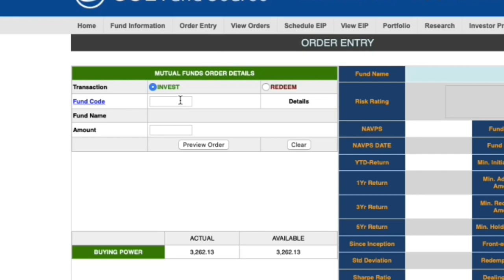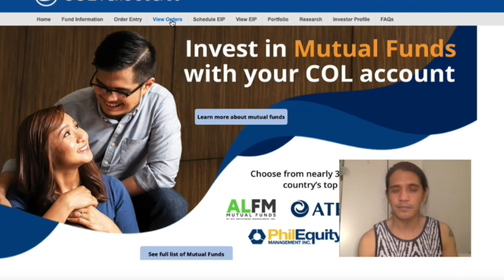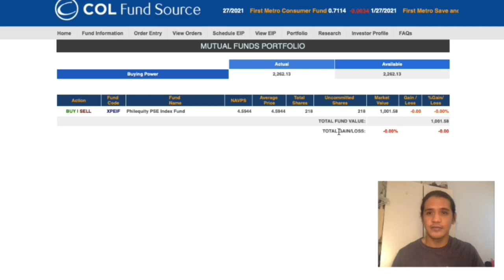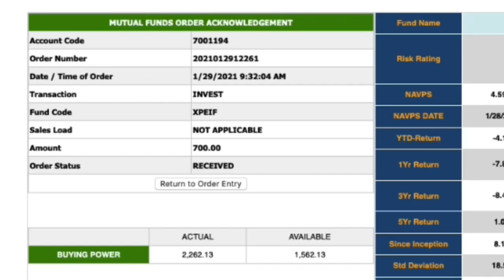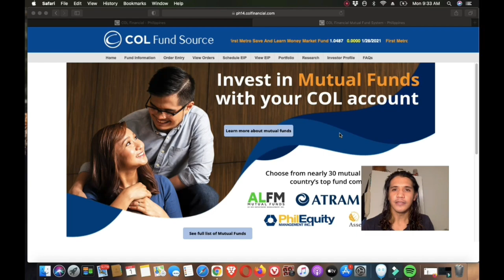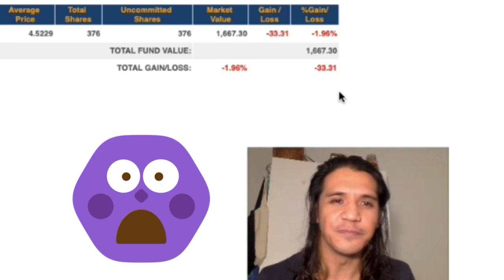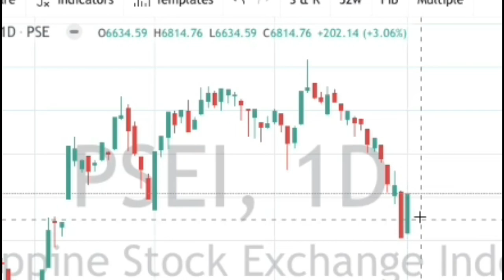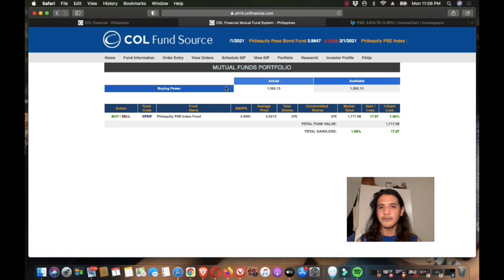How To Buy Mutual Fund Online | Made Simple and Easy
How to buy mutual fund online with your stock broker?

And guide for beginners (who will start from scratch)

Please do check our previous videos for beginners (steps to invest in stock market). 1. Alamin kung ano ang stock market.   2. Kumuha o mag-open ng stock trading broker  3. Paano bumili ng shares o stock gamit ang iyong online broker.